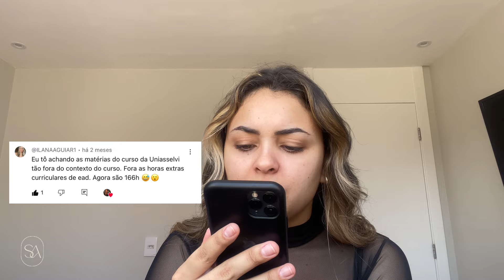BATE PAPO | ACOMPANHAMENTO DE OBRA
MÉTODO CDZ  O método CDZ COMEÇANDO DO ZERO é para estudantes de Design de interiores ou arquitetura que desejam começar colocar em prática o que tem aprendido na faculdade e não sabe como começar.
Aqui você vai aprender como começar sua carreira do zero, montar consultórias de ambientes de sucesso e começar alavancar.

Meu notebook